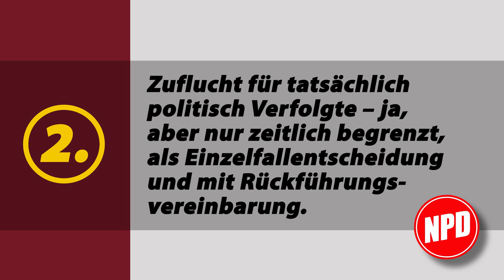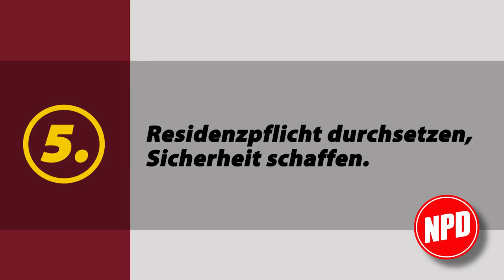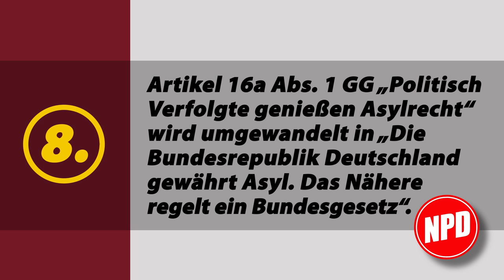DS-TV 27-15: Asylflut stoppen! Der Neun-Punkte-Plan der NPD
Die Bundesregierung hat ein Maßnahmenpaket zur Asylpolitik auf den Weg gebracht, das jedoch selbst nach Ansicht mancher Unionspolitiker wie dem CDU-Bundestagsabgeordneten Klaus-Peter-Willsch viel zu kurz greift und nur ein erster Schritt hinsichtlich einer wirksamen Eindämmung der Massenzuwanderung auf dem Asylticket sein kann. Wirklich durchgreifende Maßnahmen, die dazu geeignet sind, die momentane Asylflut zu stoppen, fordert hingegen die NPD mit ihrem Neun-Punkte-Plan, den der Parteivorstand der Nationaldemokraten kürzlich verabschiedete. DS-TV stellt in diesem Film den Maßnahmenkatalog vor, der von NPD-Parteivorstandsmitglied Arne Schimmer, der gemeinsam mit dem stv. Parteivorsitzenden und Leiter des Amtes Politik, Ronny Zasowk, federführend an der Erarbeitung der neun Punkte beteiligt war, kommentiert wird. Erläutert wird unter anderem, warum die NPD außereuropäische Zentren zur Registrierung von Asylbewerbern, einen wirksamen Schutz der europäischen Außengrenzen und der deutschen Grenzen, Hilfe vor Ort statt bei uns oder eine Änderung von Art. 16a GG als notwendige Voraussetzungen für eine nachhaltige Lösung der Asyl- und Flüchtlingskrise betrachtet.